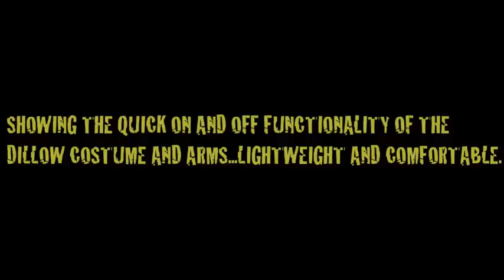ILLWILLED PRODUCT TEST: THE "DILLO" CREATURE SUIT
SHOWING FUNCTIONALITY, AND EASE BETWEEN APPLICATION AND REMOVAL OF IWP QUICK APP CREATURE SUITS.